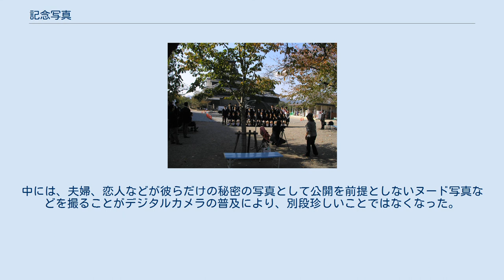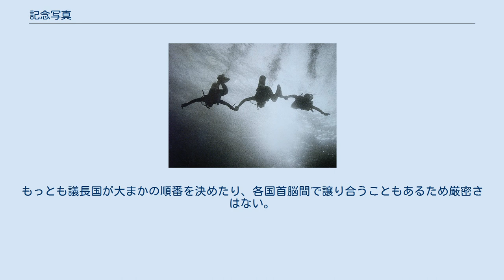記念写真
修学旅行生の記念撮影（熊本城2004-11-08） 記念写真（きねんしゃしん）とは、人が何がしかの事柄を記念し、撮影する写真。
被写体は人物であるのが一般的。
 英語圏では記念に写真を撮るのは当然として、特別に「記念写真」を意味する言葉が一般的に用意されてはおらず、写真を意味するphotoやpictureを用いる。
ただし、殊更「記念写真」を強調する公式の場合は、commemorative photo/pictureでも通じる（memorial photo/pictureは葬式の写真等となってしまうので不可）。
 人が出産、生誕周年、七五三、入園、入学式、卒業式、結婚式、成人式、賀寿など、人生の節目においてハレの場である式典の様子や家族などとともにいる様子を、カメラで撮影し写真として記録することは、カメラの存在が社会で一般的になった近代に至り世界中で一般的に行われている習慣である。
こうした機会に撮られた写真をいう。
あるいは、旅先や観光地など日常以外の機会にその行為や撮影場所を訪れた記念を記録するために撮られた写真も、一般には記念写真と呼ばれる。
 その他、家族、夫婦、恋人などが彼らにしか意味のない何らかの意味を込めて撮る写真もそう呼ばれることがある。
これらは他人から見れば何の変哲もない写真と受け取られることも多い。
中には、夫婦、恋人などが彼らだけの秘密の写真として公開を前提としないヌード写真などを撮ることがデジタルカメラの普及により、別段珍しいことではなくなった。
 写真の黎明期には、その撮影のほとんどが写真館や職業カメラマンによって行われたが、カメラの普及により近年は個人により撮影されることが多くなった。
 国際会議終了後の記念写真における各国首脳の立ち位置は、議長国の首脳が中央を占めること、首相よりも大統領が内側に位置すること、在任期間の長い首脳が内側に位置することといったルールに基づき決まる。
もっとも議長国が大まかの順番を決めたり、各国首脳間で譲り合うこともあるため厳密さはない。